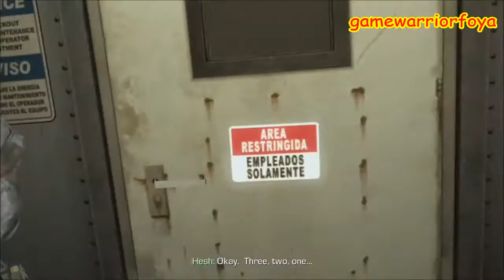COD ghost PT.28